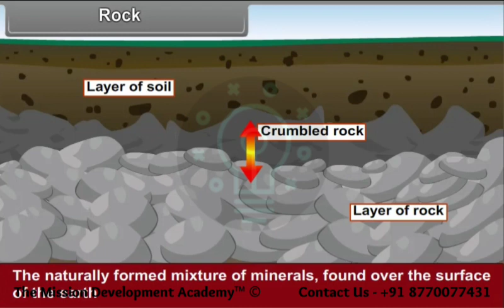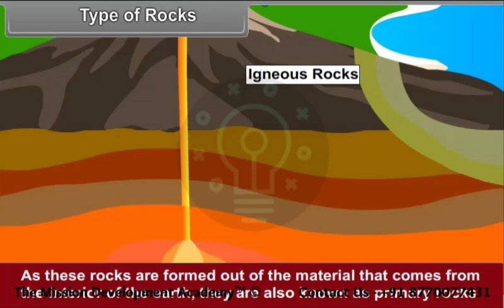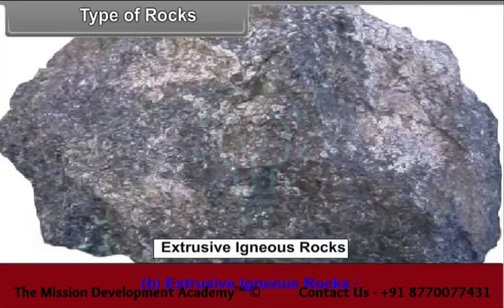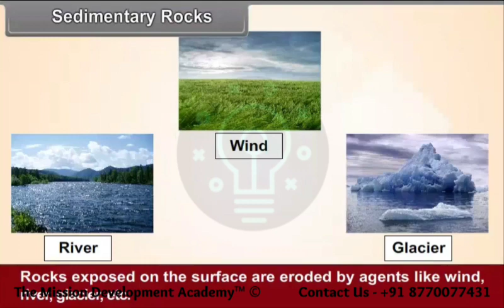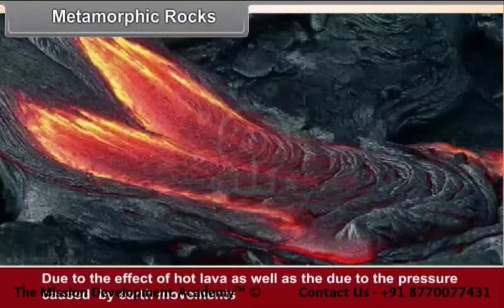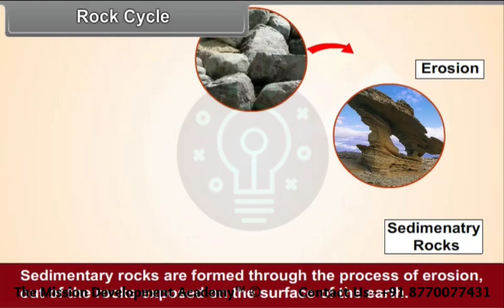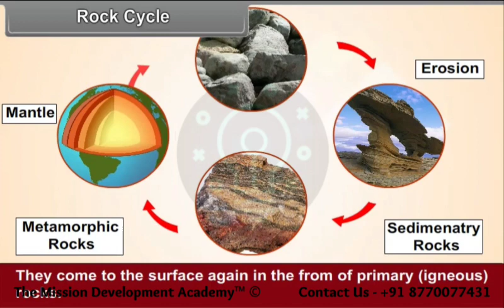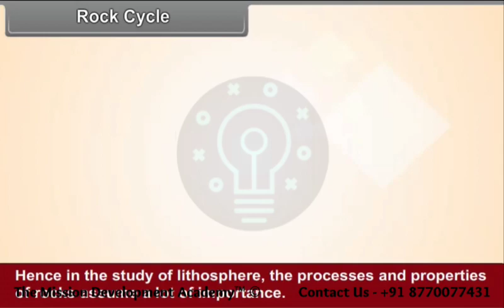Rock and Rocks Types @tmdacademy Class 8 || Social Science